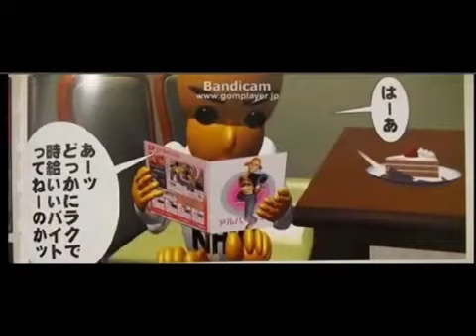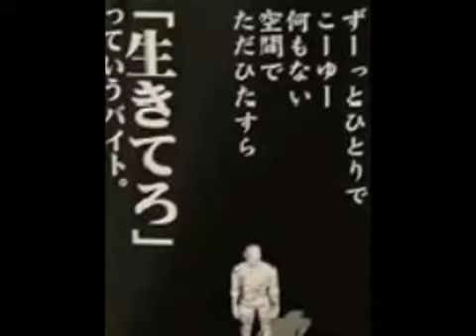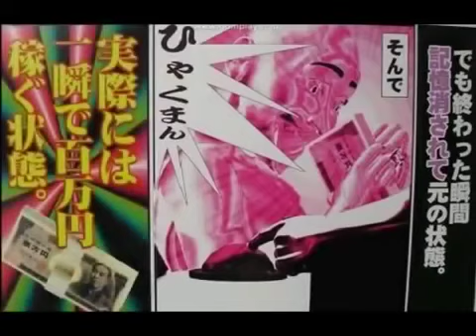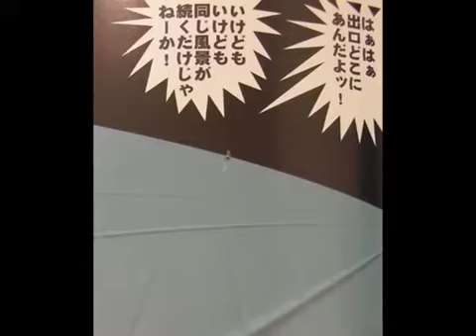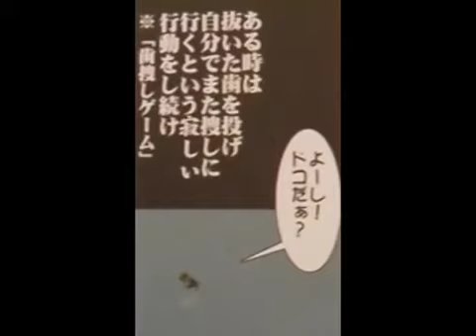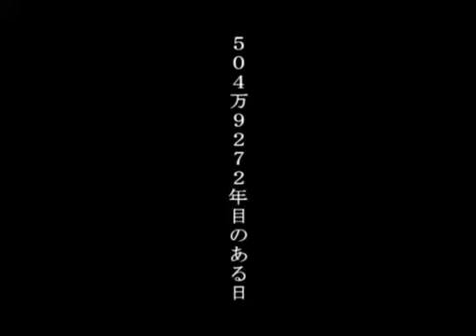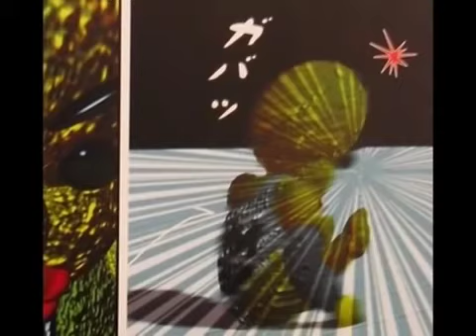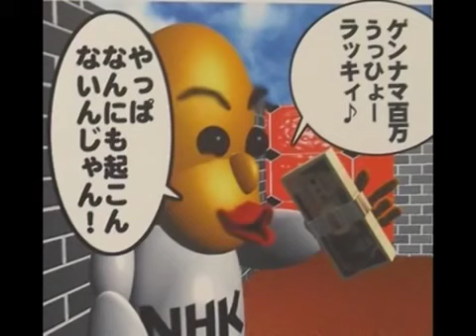5億年ボタン